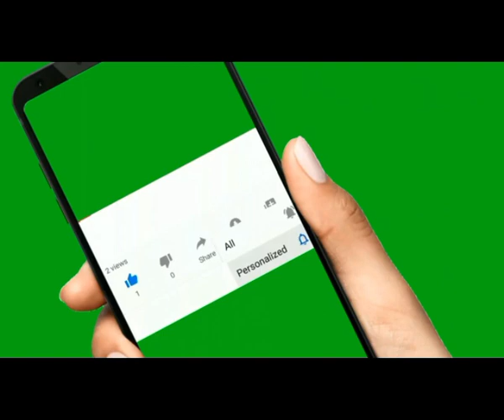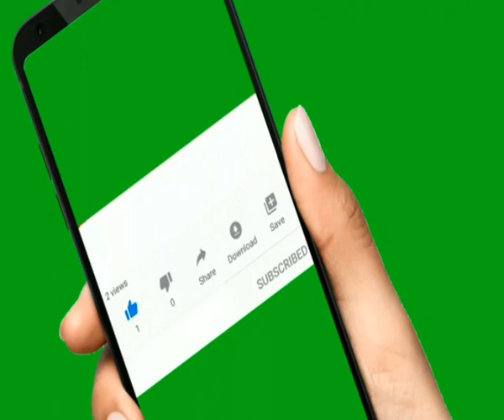మీలో శక్తిని పెంచే సాధనలు by venu pyramid master